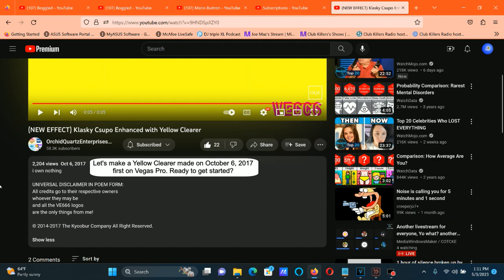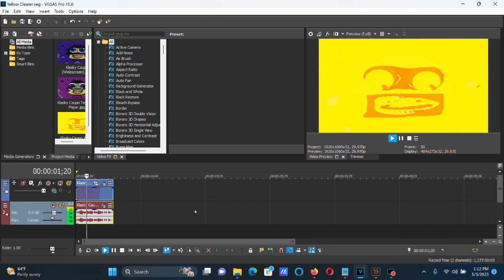How To Make Yellow Clearer On Vegas Pro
How To Make Yellow Clearer:

1st: Gradient Map - Yellow Clearer

0; R:     255, G:  255, B:   45, A:   255
1; R:     255, G:  255, B:    0, A:   255 (Yellow)
2; R:     255, G:  255, B:    0, A:   255 (Yellow)
3; R:     255, G:  244, B:   79, A:   255
4; R:     255, G:  140, B:    0, A:   255
5; R:     255, G:  165, B:    0, A:   255
6; R:     255, G:  165, B:    0, A:   255
7; R:     255, G:  165, B:    0, A:   255
8; R:       0, G:    0, B:    0, A:   255 (Black)

(AudioFX)

1st: IL Vocodex - Yellow Clearer

Step 2:

Modulator Pitch Shift: -500 cents

Step 3:

Key Set

3rd White Key
6th White Key
9th White Key

Effect by OrchidQuartzEnterprisesCreatorEffects7593 Mᴴᴰ (OpalMoonstone | UMPOMVE8105 | O&MI)

(NEW EFFECT) Klasky Csupo Enhanced with Yellow Clearer